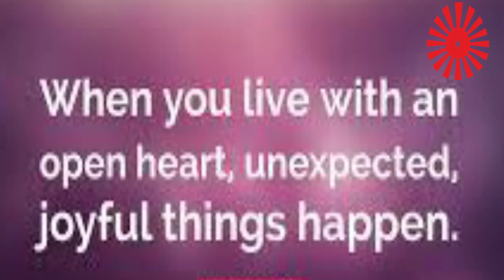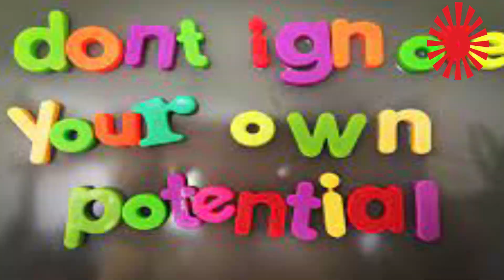WEAKNESS INTO STRENGHTS- ENGLISH